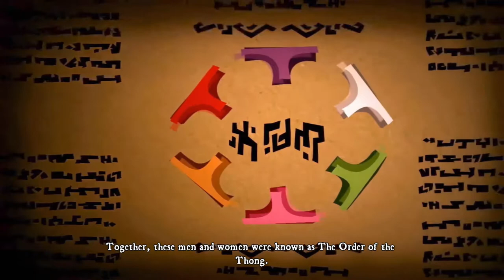Let's Play DeathSpank: Thongs of Virtue 004 - Sweet, Sweet Freedom!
After dealing with Ze Commandorque once and for all, DeathSpank finally finds himself free of the POW camp, and ready to rejoin the fight! But first, an old friend wants to explain the game's subtitle...